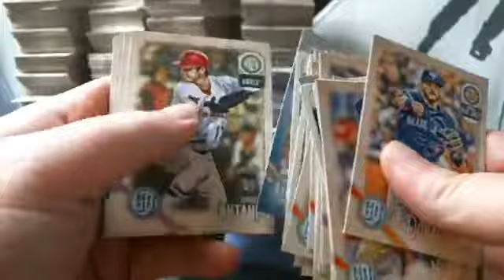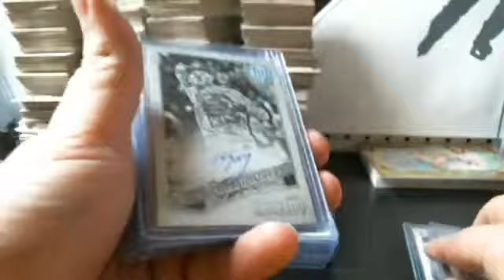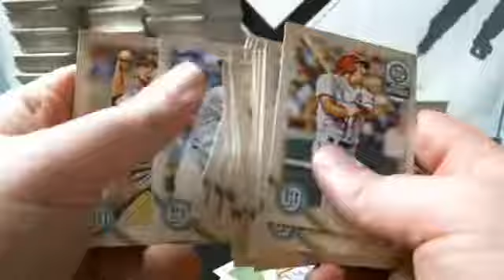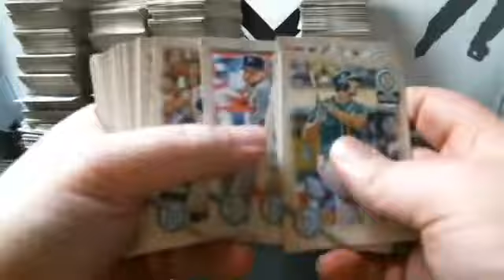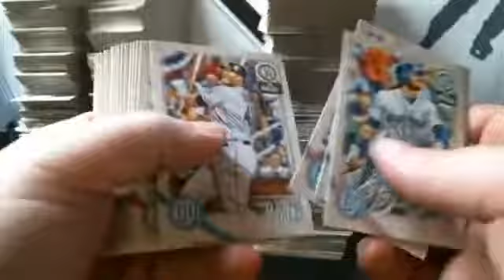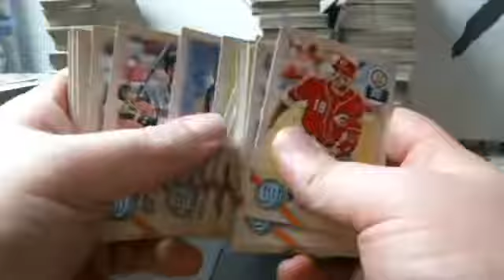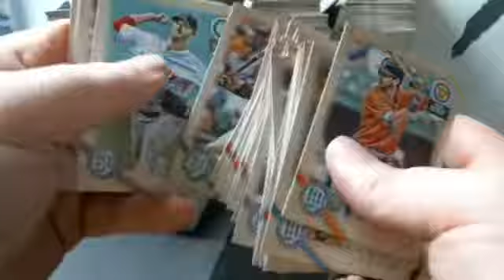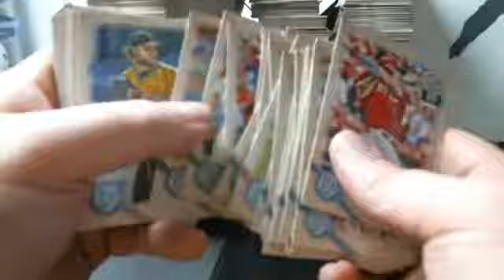Gypsy Queen full case break PYT # 6 part 2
Facebook wasn't able to save the second half of the break. In this video we go over all of the cards wee pulled including base cards And the Glass works.